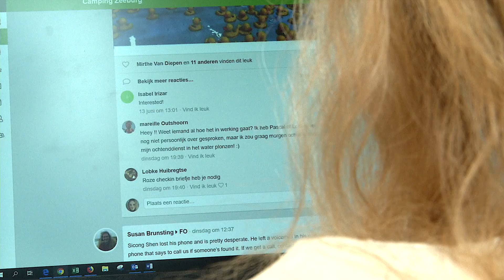Come join the crew - Camping Zeeburg ☼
Need a break or want to explore Amsterdam?  Book a nice place for a few days on our